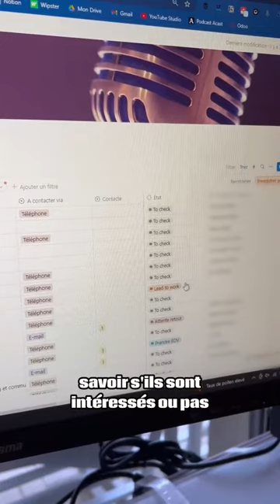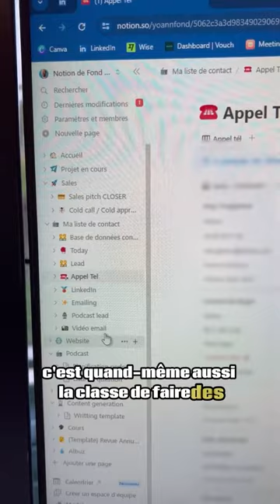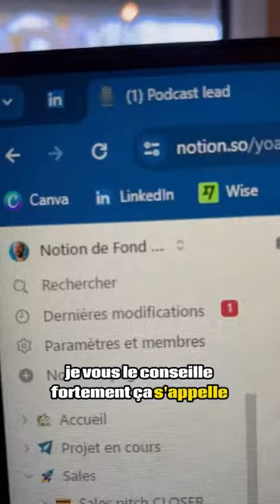Logiciel gratuit pour une organisation militaire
Logiciel gratuit pour une organisation militaire : je te montre mon quotidien de prospection avec Notion

💥 Oui, c'est flouté : je vais pas te donner mes contacts quand même ?

C'est juste génial comme outil et si tu l'utilises en solo, c'est gratuit !

😱 Au début, il me faisait peur, mais à force de rajouter des options à droite à gauche, c'est devenu un super bras droit !

Et finalement, super facile à utiliser !

Ça me sert de :

- CRM

- To do list intégré

- Suivi de projet

- Site internet

T'as trouvé ce post utile ou sympa ? Mets un like pour me soutenir 😍